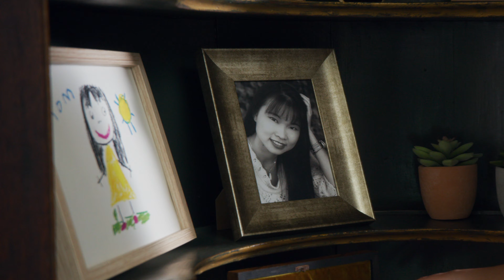Power Rangers: Una volta e per sempre | Trailer in italiano | Netflix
Dopo una tragedia, un'improbabile giovane eroina prende il posto che le spetta tra i Power Rangers per poter affrontare la nemica più antica e spietata della squadra.

Trent'anni dopo che il saggio e potente Zordon ha formato i Power Rangers, la squadra si ritrova faccia a faccia con una minaccia conosciuta del passato. Così, nel pieno di una crisi globale, i guerrieri sono chiamati ancora una volta a essere gli eroi di cui il mondo ha bisogno. Questo speciale per il 30° anniversario è ispirato al leggendario mantra del franchise secondo cui "una volta che sei un Ranger, lo rimani per sempre".

Power Rangers: Una volta e per sempre
Trailer in italiano
Netflix

Premiere su Netflix il 19 aprile 2023

Bambini, Azione, Film per bambini e famiglie, Entusiasmante, Nostalgico, Superpoteri, Ottimista, Film, Supereroi, Piccoli eroi, Squadre vincenti
David Yost, Walter Emanuel Jones, Catherine Sutherland, Steve Cardenas, Charlie Kersh, Charlie Haskell, Becca Barnes, Alwyn Dale

10 Visione non adatta ai minori di 10 anniviolence